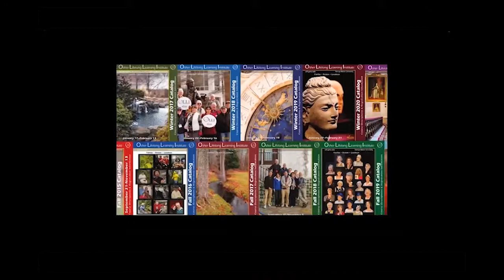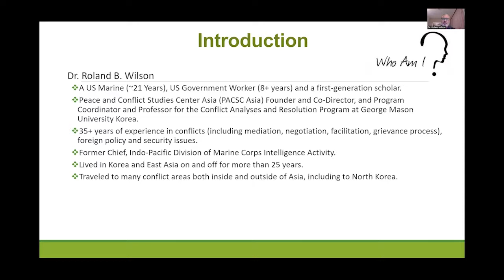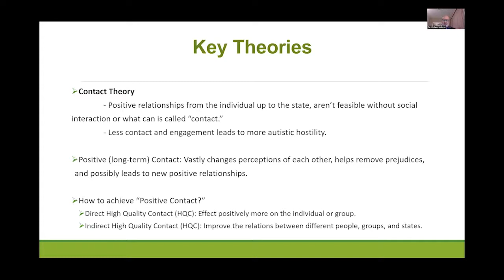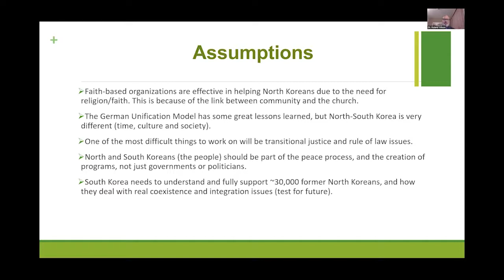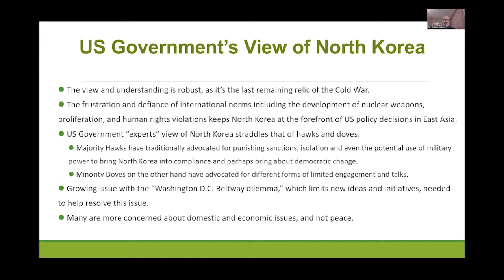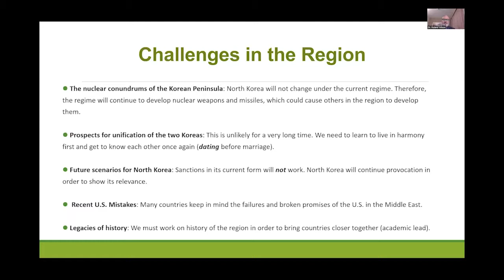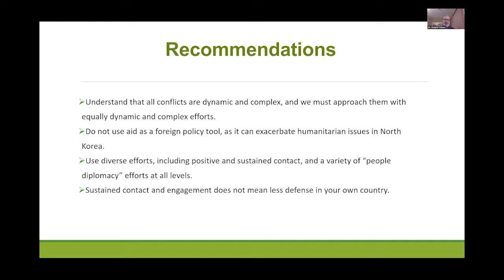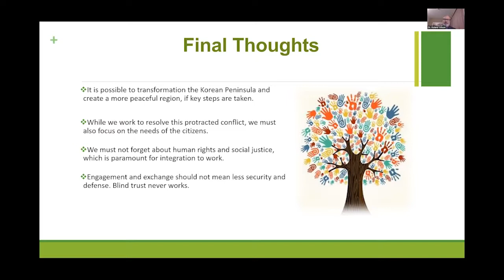F902Z Live from Korea, 7/12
Week Four of Six Sessions
Korean Unification: Resolving the Unresolvable Protracted Social Conflict with Roland Wilson.
The Korean War and the continued division of the Korean Peninsula was the first real test of the past
Cold War and the struggle between communism and 16 Other Topics democracy (East and West). It also arguably represents the last remaining remnants of all its ugliness. From a conflict analysis and resolution lens, the lecture aims to provide the participants with a deeper understanding
on what protracted social conflicts (PSCs) are. More importantly, through open and constructive
discussions, the lecture will try and promote alternative ways to transform the relationship and eventually resolve the conflict in order for peaceful unification to occur. Readings: Hong, Yong-Pyo (2008) Why Have Attempts to Settle Inter-Korean Conflict Failed?: Lessons
for Peace Building in the Korean Peninsula, The Korean Journal of International Relations.

Dr. Roland Wilson is currently the program coordinator and professor for the Conflict Analysis and Resolution Program, and the founder and co-director of the Peace and Conflict Studies Center Asia (PACSC Asia) at George Mason University Korea. Dr. Wilson received his PhD from George Mason University.